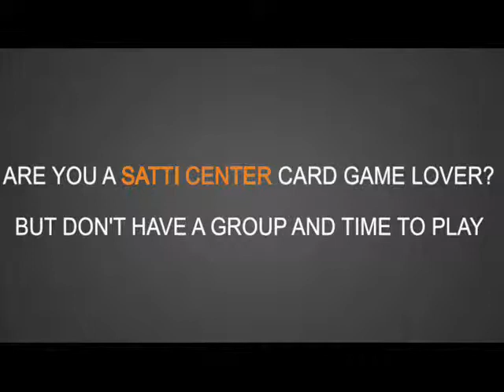7 of Hearts Card Game App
This video is a brief of badam satti, a card game application designed and developed for iphone, ipad, android devices and tablets. The application is experiencing good number of downloads in iTunes and google play. It is free to download. Please refer , for more information.